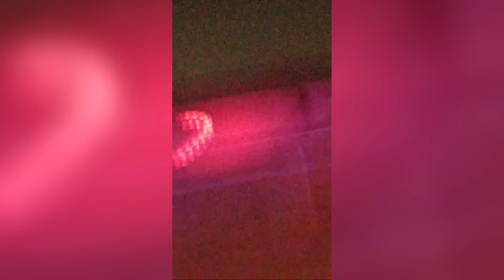After Getting Pulled Over For Being Stupid, Manny Mata Gets Arrested...CFW is Getting Dumber!!!!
After getting pulled over because CFW doesn't think to drive with her lights on in the Middle of the Night. Her Pimp Manny Mata decides to act a Fool for Click Bait and Goes to Jail. Again...All for Clickbait. These people are getting Dumber by the Fraudit !